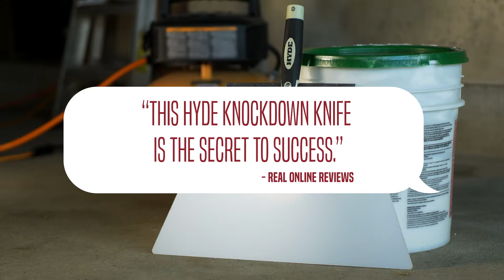HYDE Acrylic Knockdown Knife, 18″ | Tool No. 09997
Flexible, transparent knockdown knife with angled LEXAN® blade. Threaded soft grip handle can be used with or without an extension. Tempered aluminum bridge keeps blade straight. Knockdown reduces drying time for texturing. 18″ blade.